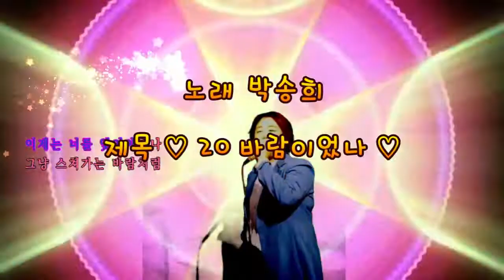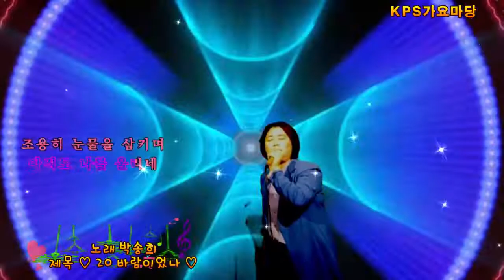세월아 노래야 함께가자/바람이었나/박송희/정수라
세월아 노래야 함께가자/바람이었나/박송희/정수라의 노래
치매 우울증 예방/노래하는 사람들/노래하는색소폰/대금연주/아코드언연주/색소폰연주/노래가좋아/가락장구와 꽹과리/악기연주하는 사람들 녹음 녹화하여 즐거운세상 세월아 노래야 함께가자
치매와 우울증 예방하여 치매 우울증 없는 세상 만들어 가는 사람들 함께해요 다함께 더불어 사는 세상 누구나 참여 하고 싶은 분들 언제나 문의 주세요
노래하는 색소폰 세월아 노래야 함께 가자